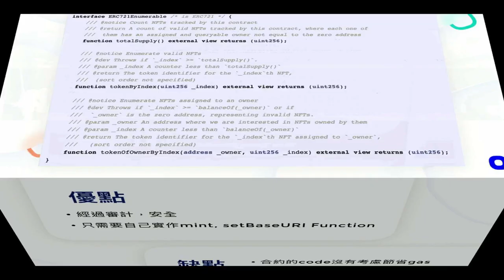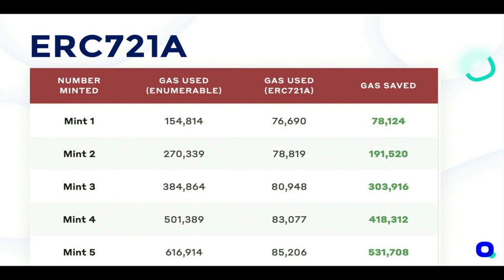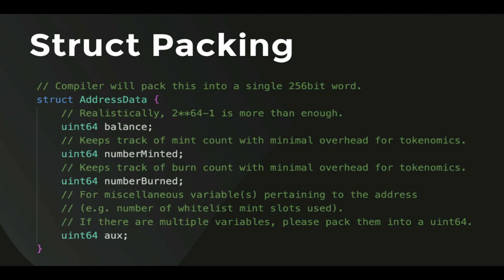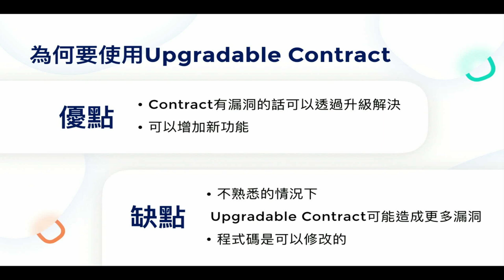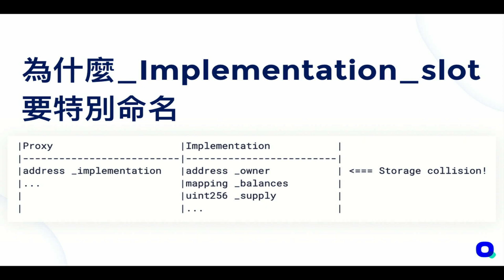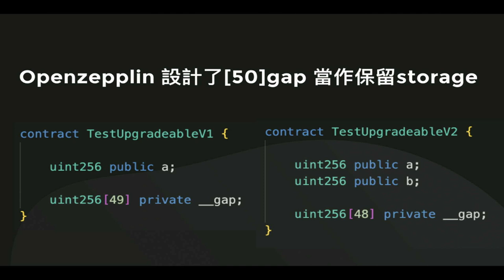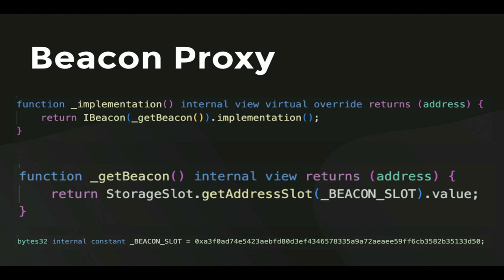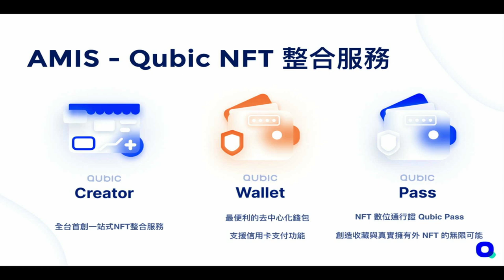NFT合約的管理及優化